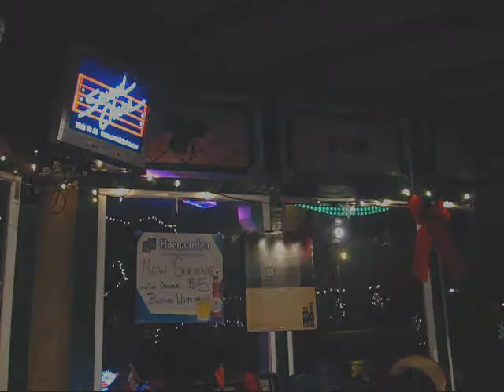Scott sings "Mother"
while Kevin attempts to play guitar.